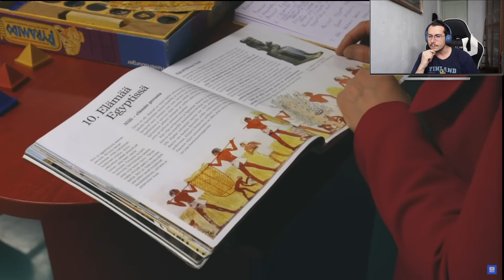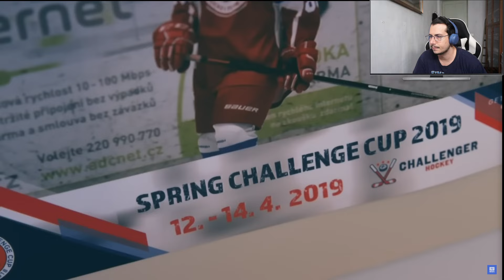Italian Is Amazed By The Finnish School System! 🇫🇮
👉 Ready to start? As an Italian, I was completely amazed by the Finnish school system! 🇫🇮 Finland’s schools are often praised as the best in the world, and after learning about how they work, I understand why. From shorter school hours and no homework to a focus on creativity and well-being, their approach is nothing like what we’re used to in Italy!

In this video, I’ll share my reaction to what makes Finnish schools so unique and successful. Could the Finnish education model be the reason behind Finland’s top rankings in global education? And should Italy (and other countries) take notes?

If you’re curious about education systems, want to learn more about Finland's schools, or love cultural comparisons, this video is for you!

Did you enjoy this reaction video ?